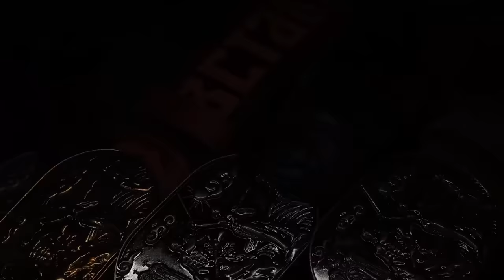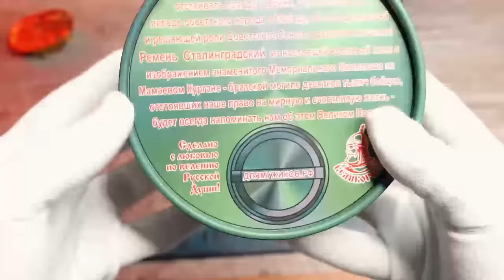ДЕСАНТНИК отомстил МОНСТРУ! Харитонов вернул должок Алистару Овериму и ВЫРУБИЛ его!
Сергей Харитонов одержал в своей карьере множество побед над топовыми оппонентами, обрушивая на них всю свою нокаутирующую мощь. Случались с ним и поражения, но некоторые из них он уверенно реваншировал. Именно так случилось с бразильским кик-боксером Андерсоном Сильва, видео о поединке с которым вы можете посмотреть на нашем канале.
В 2006 году Сергей был настоящей суперзвездой Pride FC и ему предстоял бой с не менее статусным и крутым Алистаром Оверимом по прозвищу «Разрушитель». Харитонов потерпел тяжелое поражение техническим нокаутом за пять минут в зрелищном бою.
Спустя год, два ударника снова встретились лицом к лицу. На этот раз их бой состоялся в промоушене K-1 HEROES и Харитонов горел огромным уложить своего оппонента быстрее, чем это случилось в их первом бою.